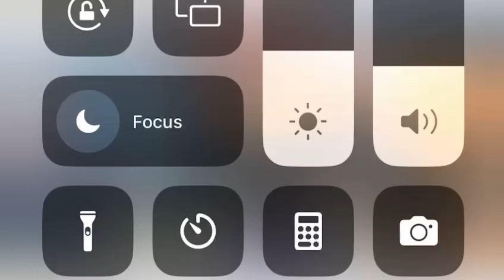Suribet bet your live?